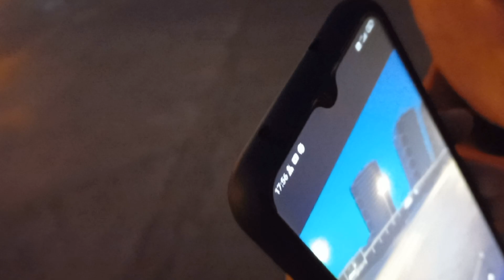Ölüyorduk?!! / Basık Bisiklet Yol Keserek Driftt ?!?! / Araba Çarpıyordu !!!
Hepinize Merhaba Arkadaşlar Ben Muhammet Bu Platforma 2016 Senesinde Katıldım Çeşitli İçerikler Denedim Ve Bisiklet İçeriğine Dönmeye Karar Verdim Sizde Güzel Dostlarım Beni Kırmayıp Abone Like Beğeni Gibi Şeyler Yaparak Beni Mutlu Edebilirsiniz Kanalımda Cevaplanmamış Bakılmamış Tek Bir Yorum Bile Yok Tüm Yorumlarınız Benim İçin Değerli

Sizleri Çok Seviyorum Like Abone Bildirim Yapmayı Unutmayınız Seviliyorsunuz Böyle Videoların Devamı İçin Yorumlara Yazabilirsiniz

basık bisiklet
bisiklet
bisiklet nasıl basılır
bisiklet basma
basık bisiklet yapma
sıfırdan bisiklet toplama
sıfırdan basık bisiklet toplama
bisiklet nasıl toplanır
bisiklet boyama
bisiklet nasıl boyanır
bisiklet drift
bisiklet yanlama
basık bisiklet pedal drift
basık
araba lastikli bisiklet nasıl yapılır
araba lastikli bisiklet yapma
araba lastiki bisiklet
araba lastikli
araba lastikli bisiklet drift
airli bisiklet
airli bisiklet toplama
airli bisiklet nasıl toplanır
airli bisiklet toplama
köküş garage
köküş
kokus garage
garage kokus
ensar
muhammet
ensar baba
ensar baba drift
etiket